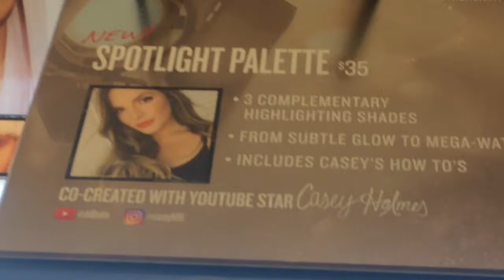The Lost Vlogs | Volume One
Description to Come